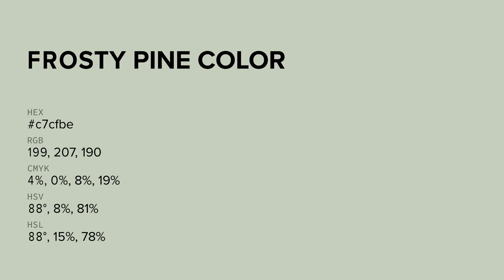Frosty Pine color c7cfbe hex color - Green color - Cool color c7cfbe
What color is Frosty Pine ? c7cfbe hex color - Green color - Cool color c7cfbe

Hex c7cfbe Color Code is also known as Frosty Pine color.

Hex c7cfbe Color code in RGB color code model is created after adding 78.04% red color, 81.18% green color and 74.51% blue color.
Hex c7cfbe Color code in CMYK color (process color) code model is generated after subtraction of 3% cyan, 0% magenta, 8% yellow and 18% black.